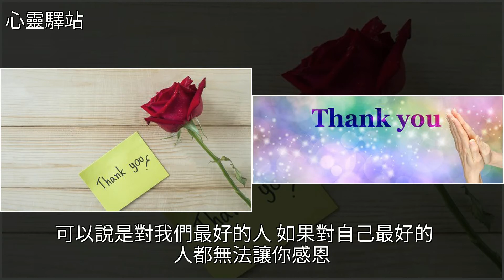為什麼孝順的人往往能成大事，[心靈驛站]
為什麼孝順的人往往能成大事 [心靈驛站]美文為什麼孝順的人往往能成大事 [心靈驛站]美文